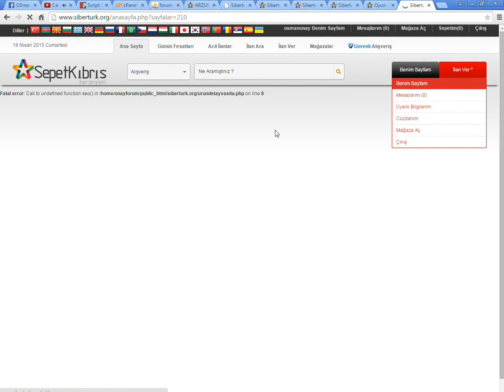Fatal error: Call to undefined function seo() in